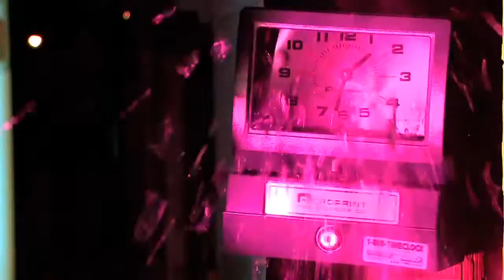Loose Logic - I-ROK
Music video by Loose Logic performing "I-ROK"
Daniel Anthony [Video Producer], Ryan Spencer[Video Director], Uri Ruffin [Director of Photography], Deji LaRay [Editor],